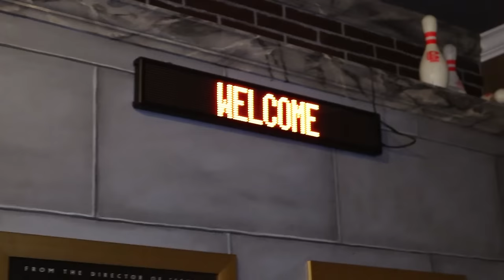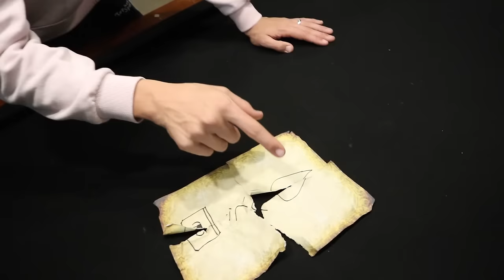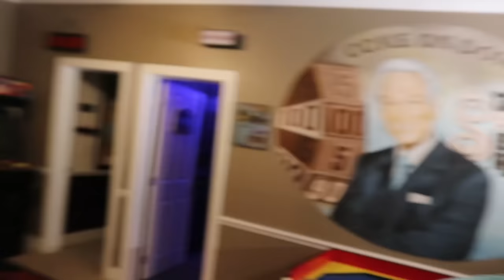CHAD WILD CLAY EVIDENCE FOUND at GAME MASTER and PROJECT ZORGO TOP SECRET ESCAPE ROOM MEETING!!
After Stephen Sharer spent all night in the GAME MASTER 24 HOUR OVERNIGHT ESCAPE ROOM CHALLENGE in SECRET HIDEOUT! (Chad Wild Clay goes Missing) Steven and his twin like sister Grace Sharer split up to find Chad Wild Clay. On their journey exploring the Escape Room House Steven Sher ran into Chad Wild Clay and Matt Zamolo while Grace Sharer ran into Rebecca Zamolo and Vy Qwaint. Then all the sudden the Game Master costume appeared right underneath Vy Qwaint and Rebecca Zamolo. All of these top secret clues led Stephen to head back into the Escape Room house and interview Rebecca Zamolo and see who the Game Master is. After gathering all the top secret clues and using a decoder, Steven and Grace found evidence that led to a top secret meeting between the Game Master and Project Zorgo PZ1. Then all the sudden Grace Sharer spotted Project Zorgo coming into the Game House Escape room to attend TOP SECRET meeting. Once the meeting started Stephen Sharer dressed up as the Game Master and met with Project Zorgo Chad Wild Clay. But then the real game master showed up and Stephen escape the room. While running away Stephen Sharer ran into Chad Wild Clay with evidence and Project Zorgo spy costume. Could Chad Wild Clay CWC be ProjectZorgo what is happening or is Grace Sharer the GameMaster with Rebecca Zamolo?!

➡️ Watch my friend’s awesome videos:

Chad Wild Clay ATTEND SECRET PROJECT ZORGO MEETING with GAME MASTER (Daniel Missing Escape Room Hideout Clues)

Matt and Rebecca Zamolo Found Real Game Master Chasing Project Zorgo (Spy Secret Meeting at Hideout w/ Stephen Sharer & CWC)

Rebecca Zamolo Spying on GAME MASTER VS. PROJECT ZORGO with Stephen Sharer (Secret Meeting behind Hideout at 3am))

VY QUAINT SPYING on PROJECT ZORGO & GAME MASTER MEETING In Real Life (Searching Abandoned Woods & Riddles)

Stephen Sharer GAME MASTER 24 HOUR OVERNIGHT ESCAPE ROOM CHALLENGE in SECRET HIDEOUT! (Chad Wild Clay goes Missing)

2961 A Hunter Mill Rd

Mailing Address:
Stephen Sharer Youtube #633
2961 A Hunter Mill Rd
Oakton, VA 22124